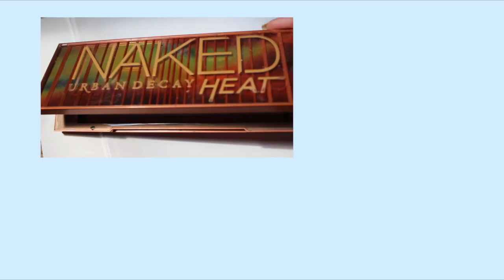My Natural Everyday Makeup Routine!!! (Sophomore in high school)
(Ps sry for the amount of times I stuck out my tongue oops)

♥ GUYS GO FOLLOW ME ON THE APP DOTE💙 AND SISTER SNATCH THE CODE